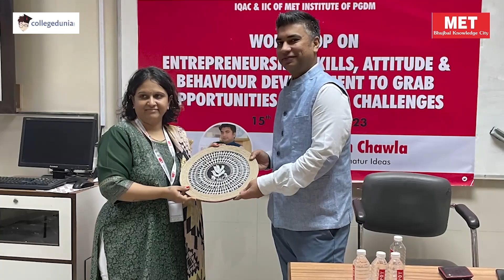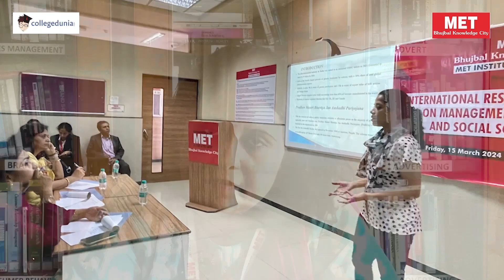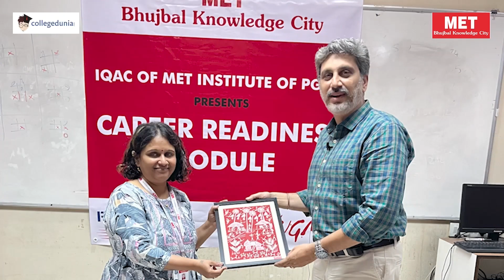Dr. Harshada Mulay | Associate Professor | MET Institute of Post Graduate Diploma in Mgmt.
Next in our series of Thoughtful Leaders, we have Dr. Harshada Mulay, Associate Professor, MET Institute of Post Graduate Diploma in Mgmt., MET